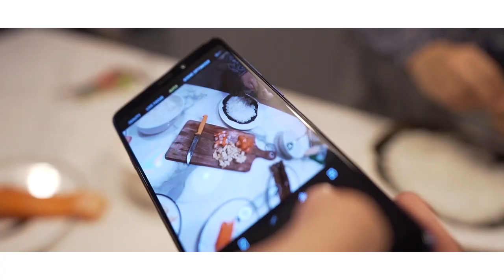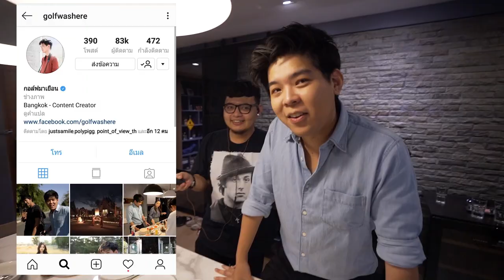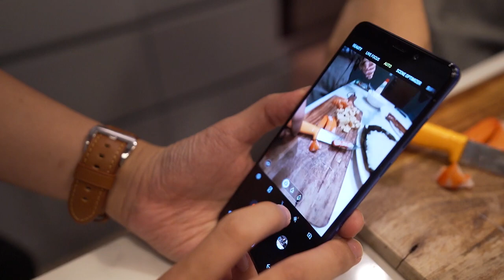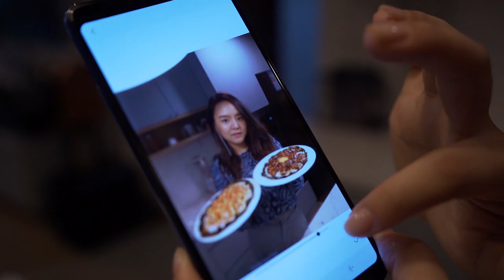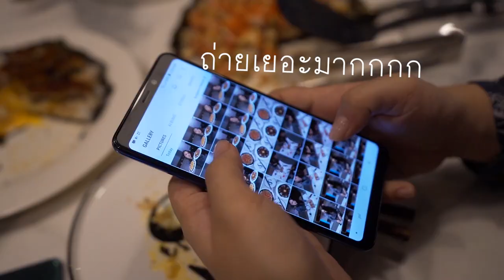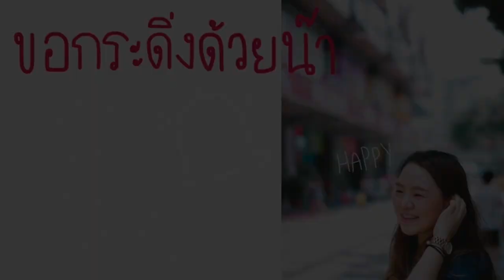เอาซูชิญี่ปุ่น มาทำเป็นพิซซ่า ได้ด้วยหรอ????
วันนี้โชคดี๊...โชคดี ได้พี่กอล์ฟมาเยือนมาเป็นแขกรับเชิญ ก็เลยอยากทำอาหารอร่อย ๆ ตามสไตล์โมให้พี่เค้ากินซะหน่อย แลกกับให้พี่กอล์ฟถ่ายรูปสวย ๆ ใ้หโม
บอกเลยว่าคุ้ม รูปสวยมากกก เพราะถ่ายโดย Samsung Galaxy A9 ที่มีกล้องครบทุกระยะ จะถ่ายใกล้ ถ่ายไกล ก็ทำได้หมด

และอย่าลืมไป follow Facebook ของพี่กอล์ฟกันด้วยละ